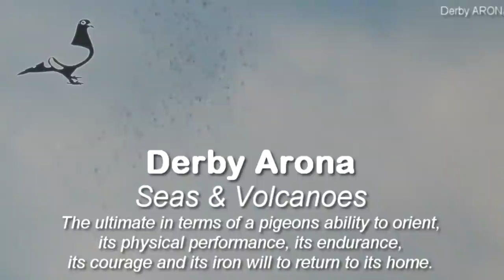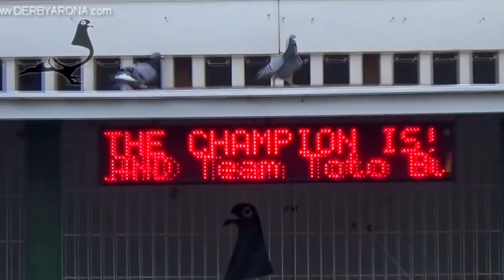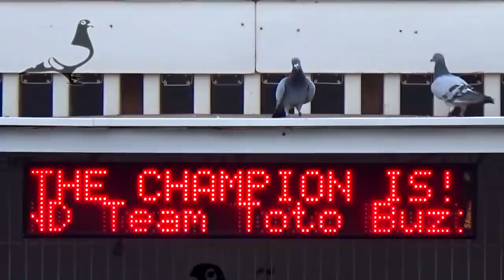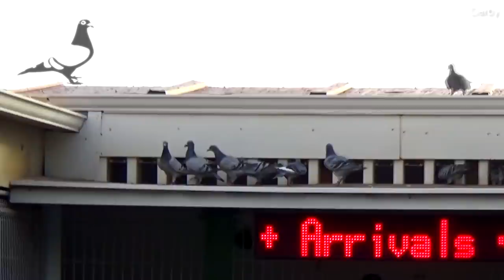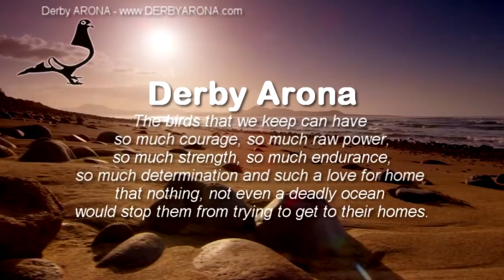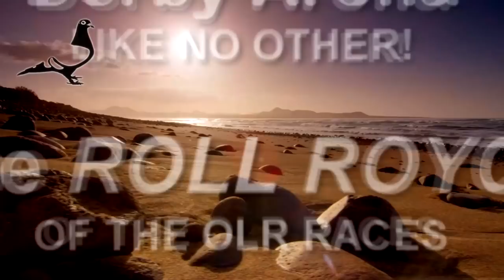2021 Sea RACE-1 Movie 🥰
The Roolls Royce of the One Loft Races - 2021 Sea RACE-1 Movie 🥰 Enjoy and SHARE! - Palomas, colombófilo, colombofilia, colombodromo, derby, oneloftrace, pichones, aves, pajaros, veterinaria, duiven, Duiven, postduiven, Postduiven, Ledesma, duivensport, Duivensport